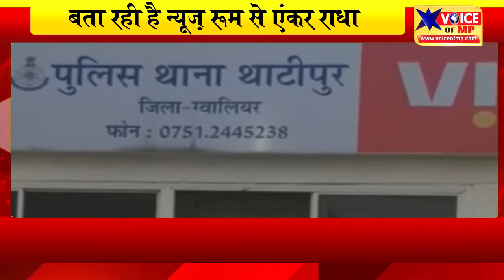CRIME: कारोबारी को लगाई लाखों की चपत,सुपर डीलर बनने का झांसा दिया, ना माल आया ना डीलरशिप मिली,देखे